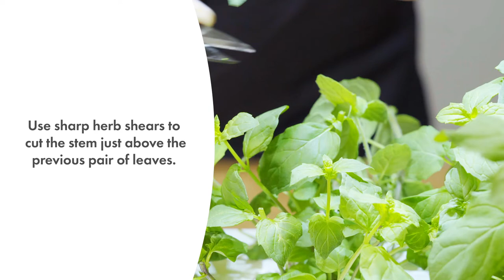Pruning Peppermint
Find out how to prune Peppermint.